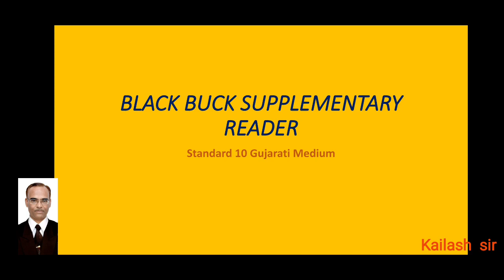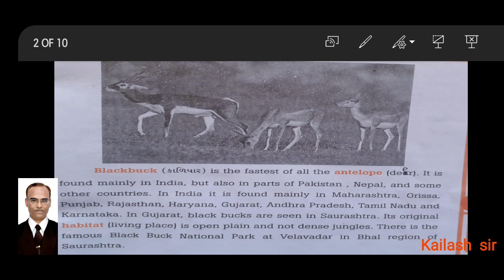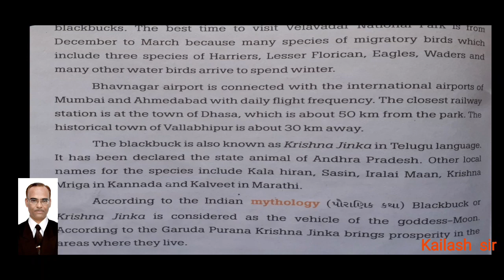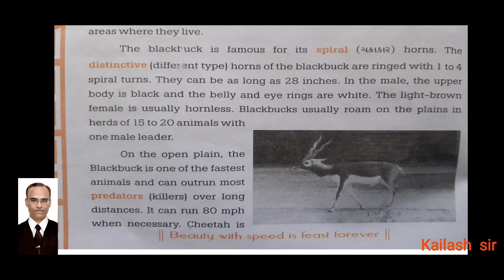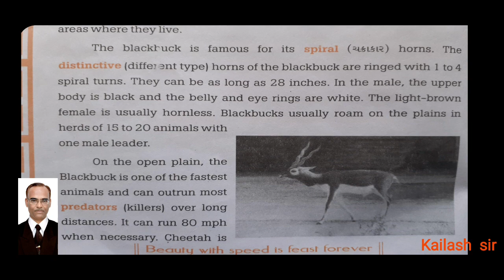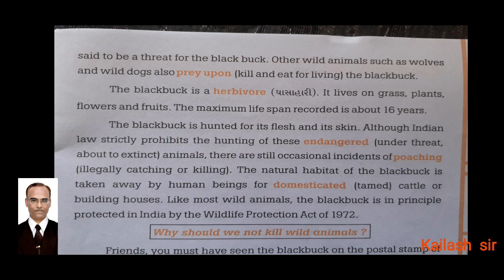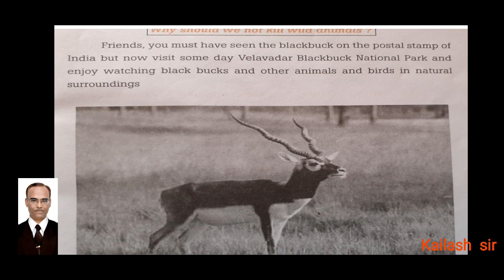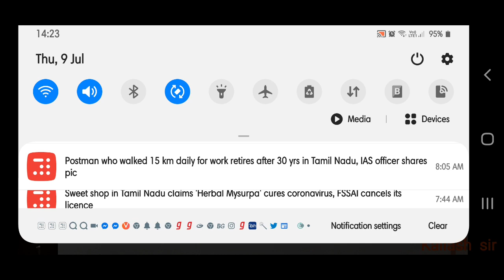Std 10 guj med English supplementary lesson 1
The black beauty of Velavadar